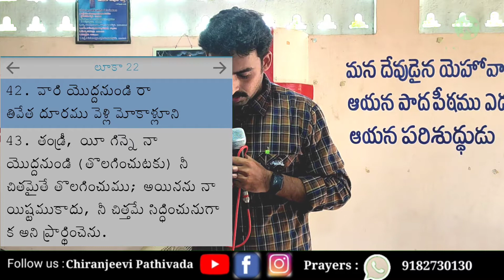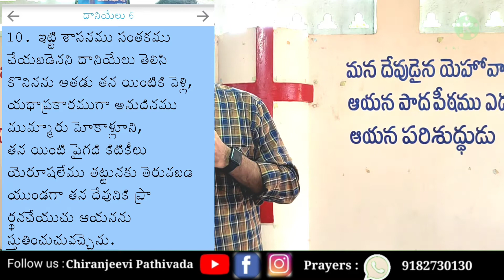మోకాళ్ళ ప్రార్ధన శక్తి || Kneel Prayer || Praying on Knees || prayer messages in telugu || Part 6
How to do eid prayer at home in telugu
Chiranjeevi Pathivada
Bro Chiranjeevi